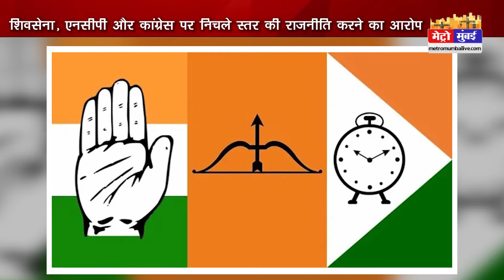भाजपा नेता चंद्रकांत पाटिल पर हुई सियाही फेक के विरोध में प्रदर्शन;शिवसेना, एनसीपी और कांग्रेस को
भाजपा नेता चंद्रकांत पाटिल पर हुई सियाही फेक के विरोध में प्रदर्शन;शिवसेना, एनसीपी और कांग्रेस को बताया निचले स्तर की राजनीति POLITICS MUMBAI KALYAAN BJP CONGRESS NCP SHIVSENA CHANDRAKANTPATIL | Metro Mumbai